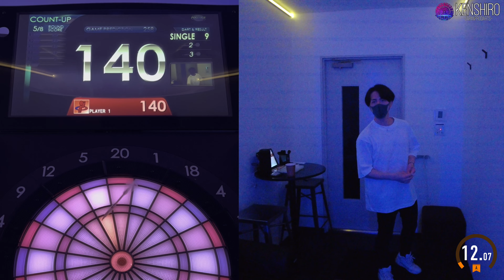【1000points Challenge "T20"】KENSHIRO-JAPANPRODARTS- #319